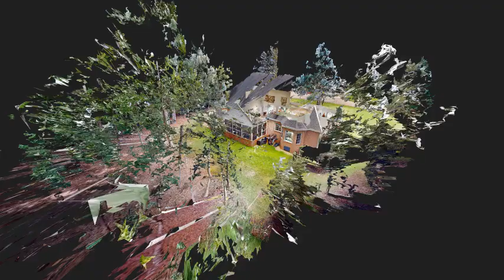2097 Harpers Mill, Williamsburg - Tour Intro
View the full 3D home tour for 2097 Harpers Mill